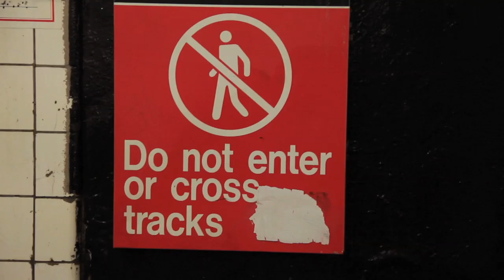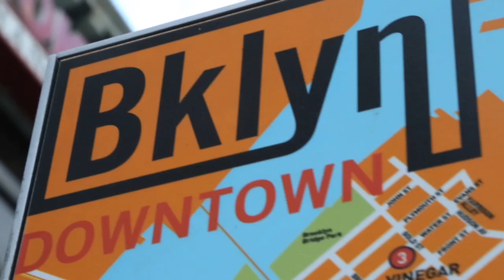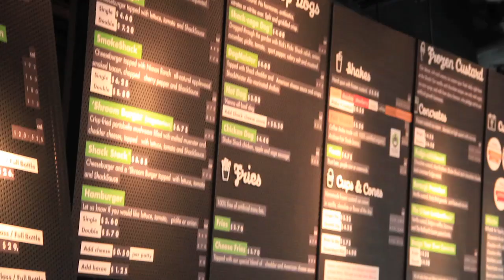Food Warriors: Jay Street – MetroTech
Borough: Brooklyn
Neighborhood: Downtown Brooklyn
At Jay Street the Food Warriors dove into downtown Brooklyn to see what the students of Metrotech and shoppers of Fulton Street were eating. There was talk of a Yemeni restaurant and of course the classic Junior's Restaurant, but everything else was all franchise everything. We’re talking Panera Bread, Dallas BBQ and Shake Shack, the newest entrant into the neighborhood.

It came down to the old vs. the new with Junior’s being the choice of our hearts. But we went with the brain and our curiosity over Shake Shack’s popularity. We got cheeseburgers, cheese fries, concretes and a taste of Brooklyn gentrification.

Food Warriors Choice: Shake Shack @409 Fulton Street!

Featuring Dallas Penn & Rafi Kam
Directed by Casimir Nozkowski
Shot & Edited by Dan Lucal
Re-Recording Engineer: Tod Chapman

See all the Food Warriors videos at thefoodwarriors.com